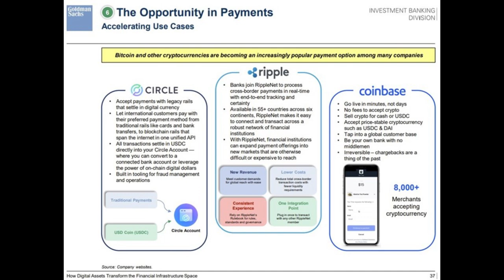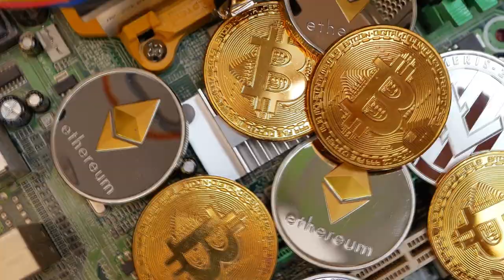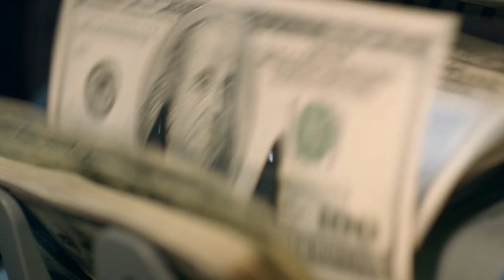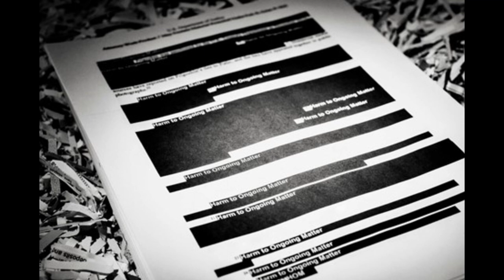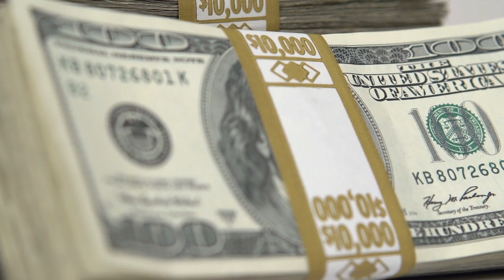XRP Hoy - Ripple Una Oprtunidad Para Pagos – Noticias de La SEC, Ethereum, Axie Pirateo mas grande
Ripple es  identificado como una oportunidad en pagos. La SEC producirá documentos para Ripple. Papaya Global comprará a Azimo un socio de Ripple. Las búsquedas en Google de la frase 'Ethereum Merge' han alcanzado un máximo histórico. Y Axie Infinity  sufre una gran explotación.

00:00 Introduccion
00:34 Ripple una oportunidad en pagos
02:43 La SEC producirá documentos
04:06 Papaya Global comprará Azimo
05:33 Ethereum Merge alcanza un máximo
07:09 Axie Infinity sufre explotación.